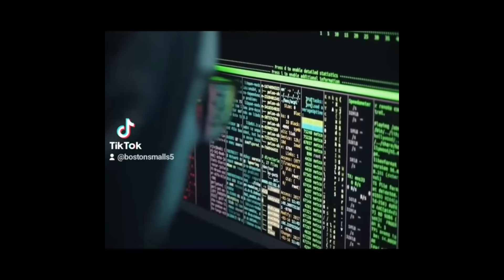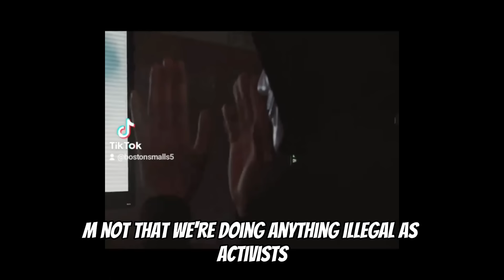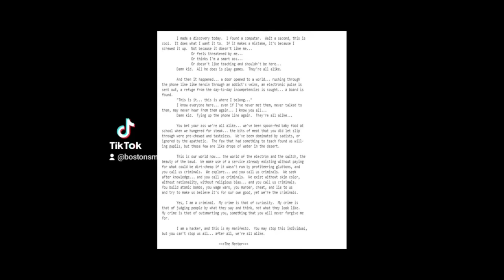Anonymous just absolutely cooked MAGA 🔥🔥🔥